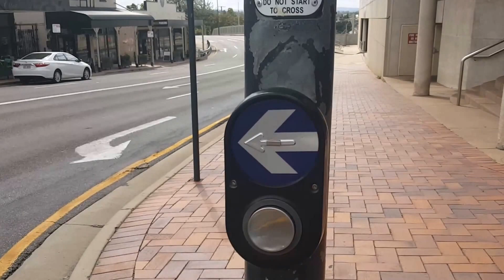ไปทำธุระที่เมือง Ipswich ค่ะ ตอน 1